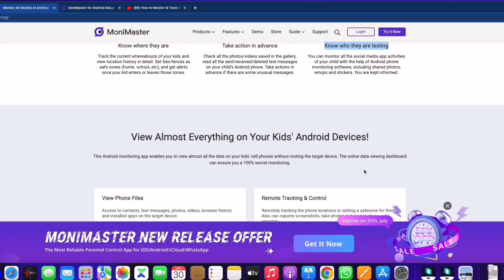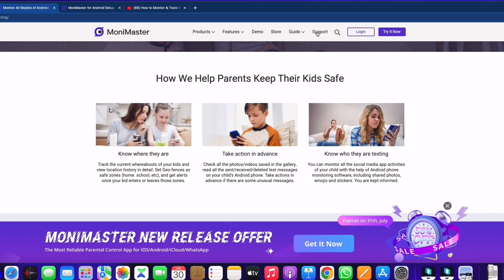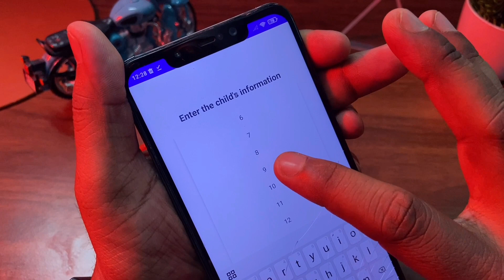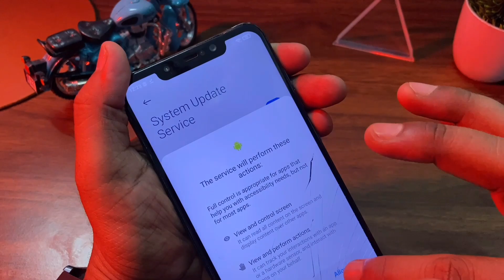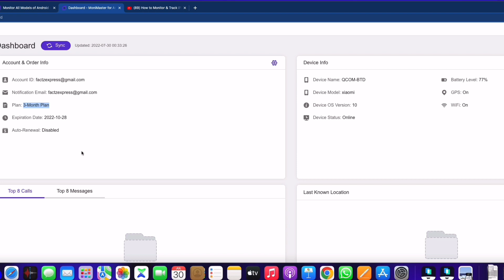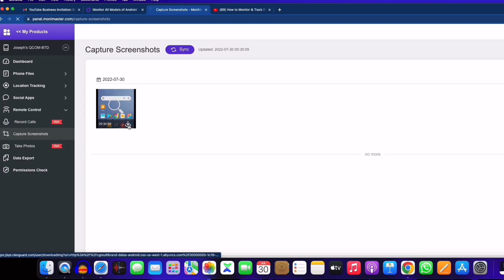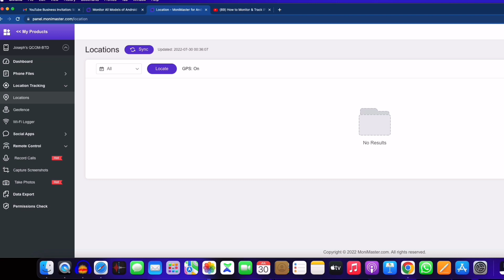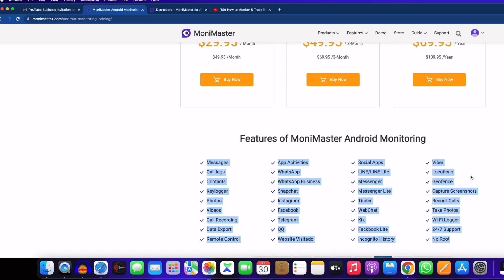Invisible Viewing of Your Child's Phone | MoniMaster